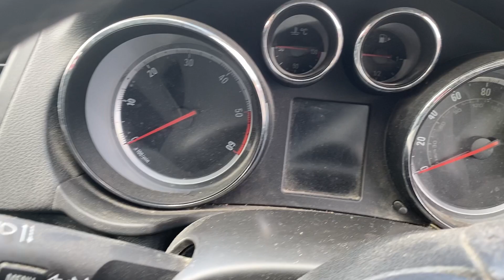SOUTH WALES LOT 1203